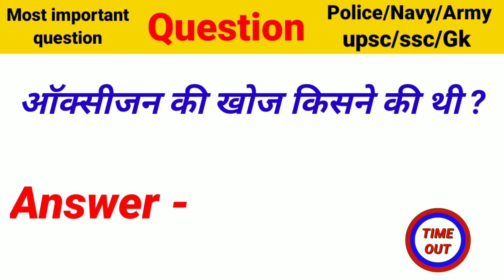Gk Question Short video | General knowledge questions And Answers | Gk short tricks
gk
general knowledge
gk questions
gk in hindi
gk question
current affairs
general knowledge questions and answers
lucent gk
ias
upsc
ias interview questions in hindi
upsc exam
competitive exams
best gk
interesting fact
ips
futuretakgk
gk quiz
general knowledge quiz
samanya gyan
most brilliant gk question with answer